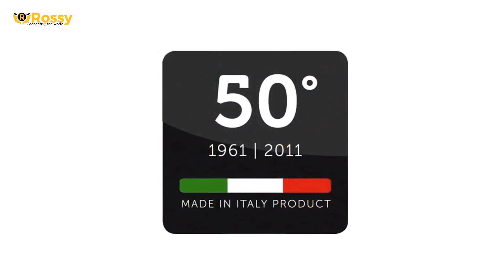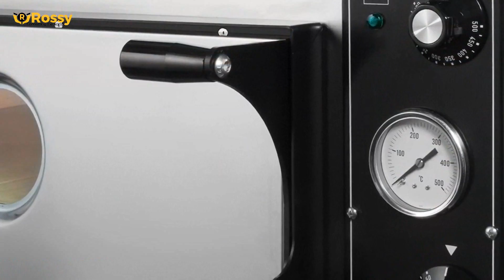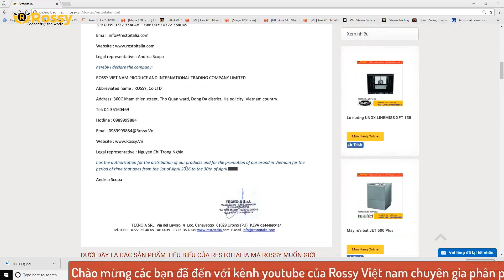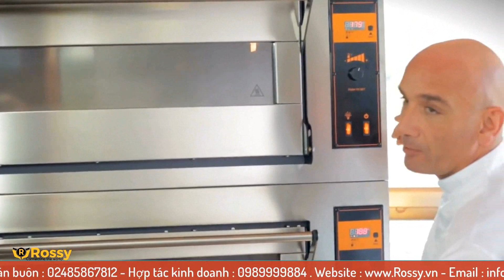Giới thiệu máy trộn bột Resto Italia RTS 50 TR | Spiral Mixers | Hotline :0989999884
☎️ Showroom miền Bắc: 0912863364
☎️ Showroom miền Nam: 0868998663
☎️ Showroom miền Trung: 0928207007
☎️ Hợp tác kinh doanh: 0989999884